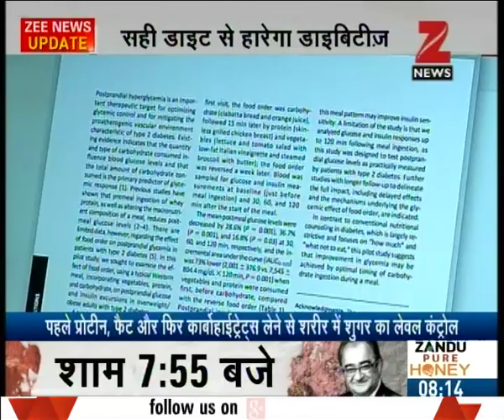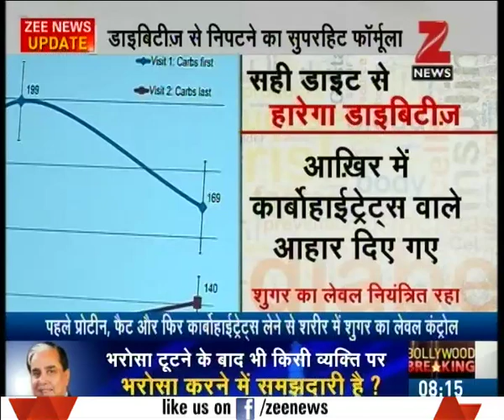Rapid increase in number of diabetes cases in India - Report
Rapid increase in patients of diabetes in India. Watch the full segment for more details.